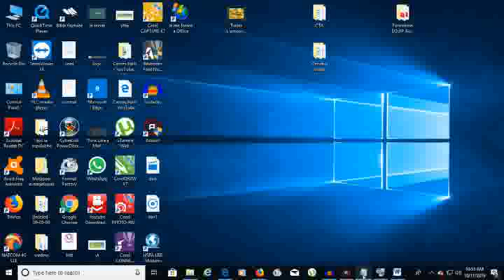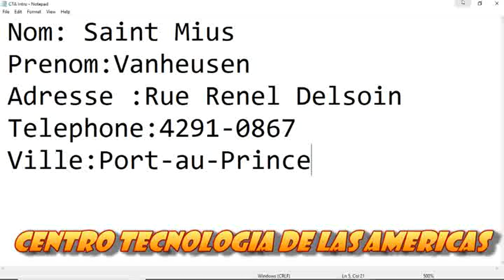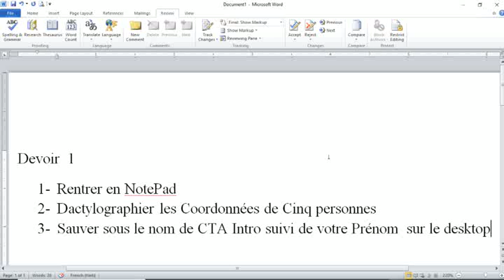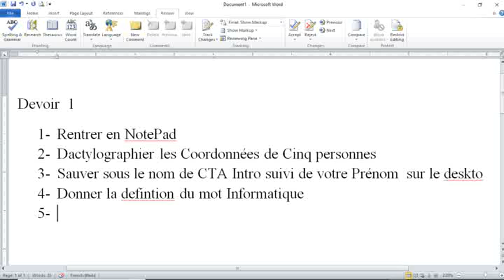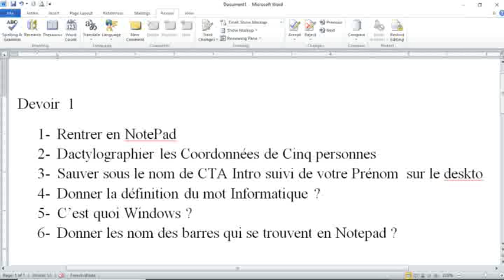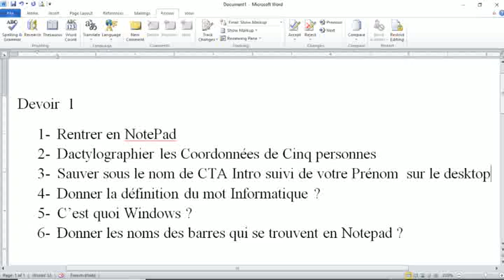Cours informatique Bureautique Chapitre 2 Lecon 4